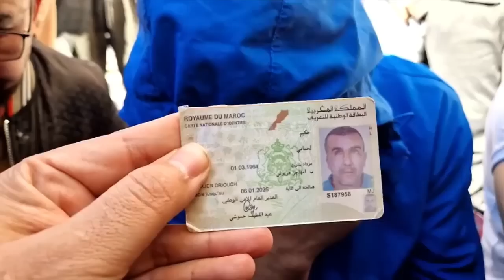الناظور: السلطات تقتــ،حم منزل حكيم الضرير و تطرده منها وسط احتــ،جاجات سكان ازغنغان